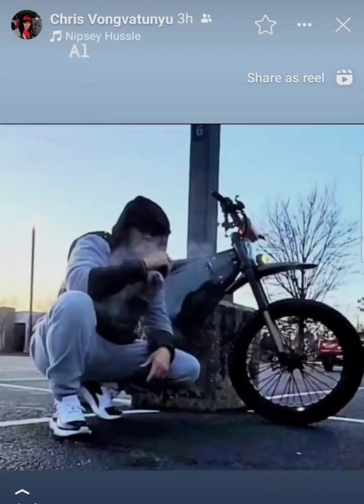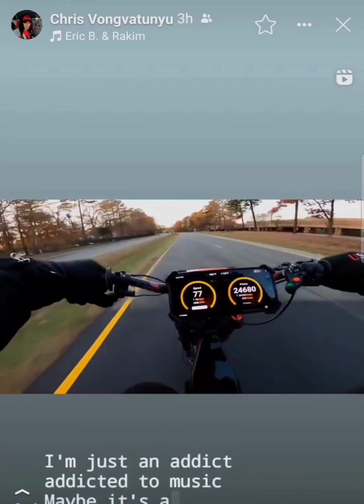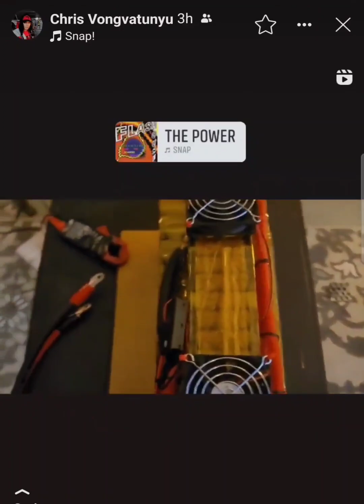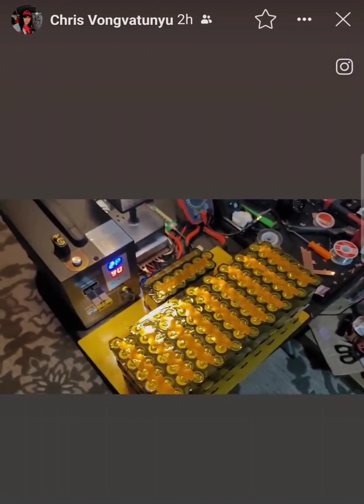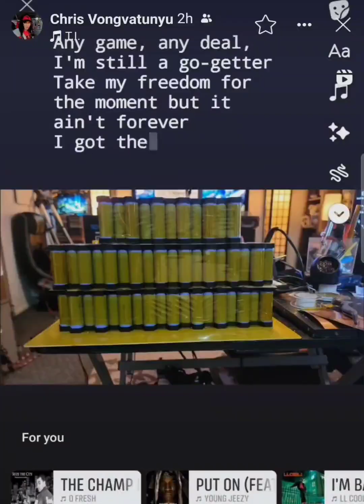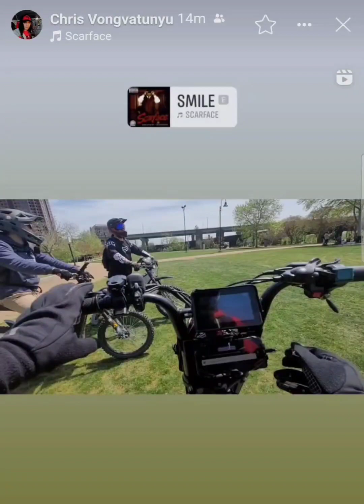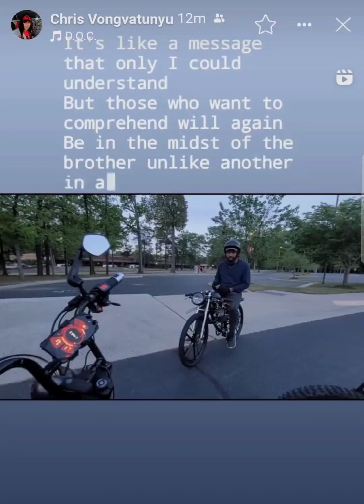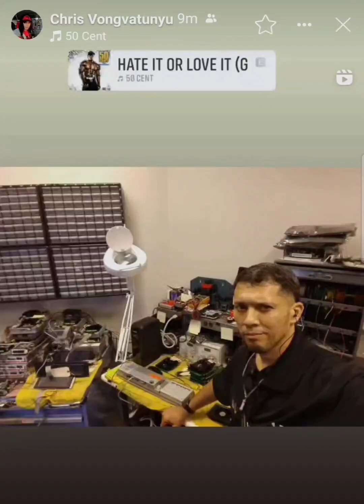Ebike Wars "RUMBLE YOUNG MAN RUMBLE" The struggle to rise to the top is real Im tossing em back down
Just kidding I Wana bring everyone up to the top, however there's a select few ass's I'll be drop kicking back down!